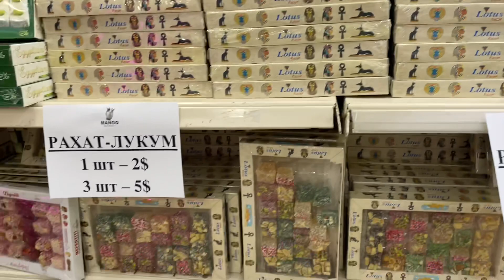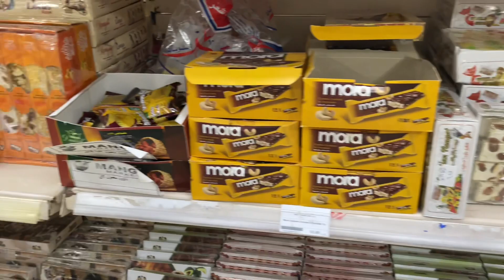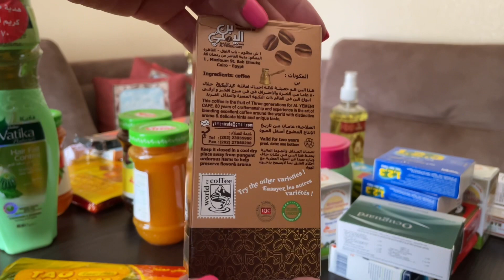Что привезти из Египта? Что стоит купить! Египет 2022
Что привезти из Египта.  Что купить.
Шарм Эль Шейх

Из Египта можно привезти не только сувенирную продукцию. Если вы не хотите тратить деньги на ненужные вещи, лучше заранее обдумать план покупок. В Египте покупают качественные вещи. Главное знать, что и где можно покупать.

Смотрите наши другие видео  городов, стран,  обзоров отелей, курортов и просто красивых и интересных мест:

Сувениры
  Обойтись без таких покупок невозможно. Египтяне создают колоритную продукцию, которой заполнены ларьки и отделы супермаркетов: штампованные статуэтки и маски, магнитики и брелоки. Будьте готовы купить изделие низкого качества за копейки. Несмотря на увещевания продавца, папирус из пальмовых листьев не был найден в гробнице. Его изготовили в подпольном цеху, и он не просуществует дольше нескольких лет. Но стоимость в пару долларов компенсирует эти недостатки. Если вам нужен настоящий папирус, отправляйтесь в музей.

Благовония и масла
   Покупая в Египте эту категорию товаров, помните один совет. Не стоит приобретать их в магазинах крупных торговых сетей. Похоже, что масла  и благовония подделываются чаще всего. Вы рискуете купить в супермаркете подкрашенную водичку с дешёвым загустителем, которая после раскупорки ёмкости испарится в течение двух часов. Аромата не останется. Менеджеры заказывают огромные партии таких благовоний, не заботясь об их качестве.

Косметика
  Попав в Египет, вы поразитесь разнообразию косметики, которая здесь продаётся. Помните, что на рынках и в лавках при отелях продаются подделки. За качественной косметикой отправляйтесь в специализированные бутики или в супермаркет.

Еда и напитки
  В отеле у вас будет возможность попробовать традиционную египетскую кухню. Довести понравившееся блюдо домой, конечно, не получится. Но купить перед вылетом что-то очень вкусное вам удастся. Для этого можно посетить рынок. Здесь специи, чай и кофе продаются на развес. Большие блюда стоят на прилавках. Всё очень красиво. Но вопрос санитарии остаётся открытым.

Специи, семечки и сладости
  В стране развито собственное производство этих товаров. В продуктовых лавках голова закружится от ароматов и шикарного выбора. Если вы попробуете пряности в Египте, отечественные приправы покажутся вам пресными. На рынке специи и чаи выставлены в больших мешках на обозрение прохожих. Сладости выкладываются на больших подносах. Неизвестно, сколько пыли и мусора собралось на поверхности каждого продукта. Если не умеете или не хотите торговаться, заплатите в три раза дороже цены, которую предлагает супермаркет.